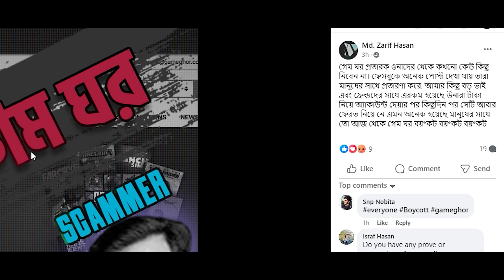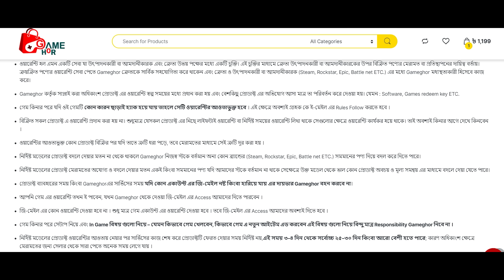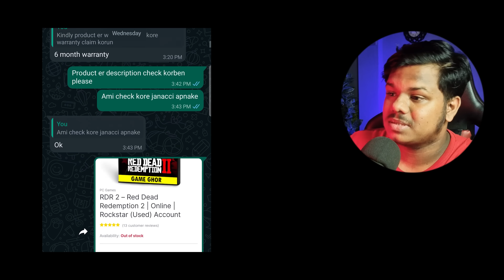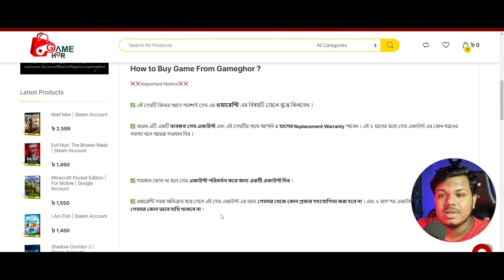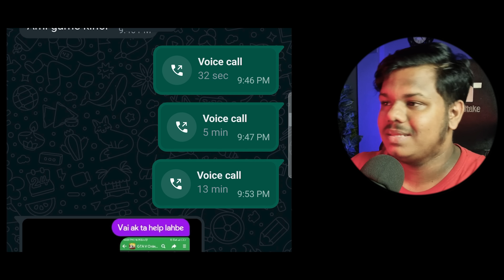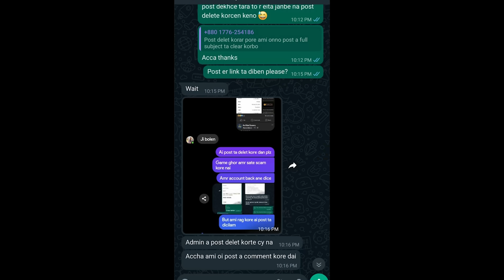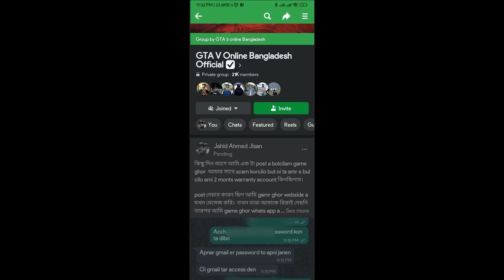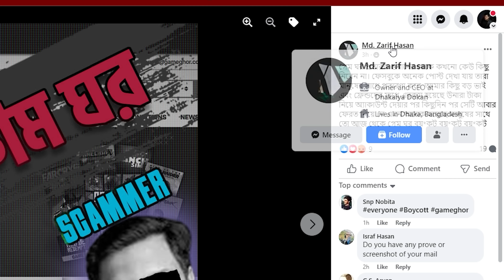GTA 5 Bangladesh BIGGEST Scammer ! (help me)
আমি জানি আমাদের গেমঘর এর একটি ভুলছিল এবং আমরা সেটি সুধরে নেওয়ার জন্য সর্বোচ্চ চেষ্টা করতেছি, যাদের গেম গিয়েছে তাদের গেম দিচ্ছি, গেম না দিতে পারেলে অন্য গেম এ মানি ডিসকাউন্ট দিচ্ছি, আর এই সমস্য শুধু রক্সটার এর একাউন্ট এ হয়েছে যেটি ভিডিতে বলা হয়েছে ।

কিন্ত এই বিষয়কে কেন্দ্র করে অনেক অসাধু ব্যবসায়ি মার্কেটিং করতেছে । আর এইসব আজে বাজে পোষ্ট করে মানুষকে ইচ্ছা করে দেখাচ্ছে । যখন কেউ গেমঘর নিয়ে Honest opinion দেয় । তখন এইসব গ্রুপ এর এডমিন রা পোষ্ট এপ্রুব করেনা । এটি পুরো একটি চক্রান্ত ।

তবে যারা আমাদের থেকে রকস্টার একাউন্ট কিনেছেন এবং সমস্য হয়েছে তাদের সবাইকে আমরা হেল্প করবো ভিডিওতে সেটি বলা হয়েছে ।

00:01 Why rockstar account was hacked ? what is solution now ?
10:10 Bangladesh GTA 5 Group community Scam proofe